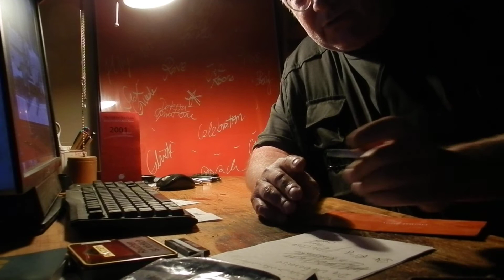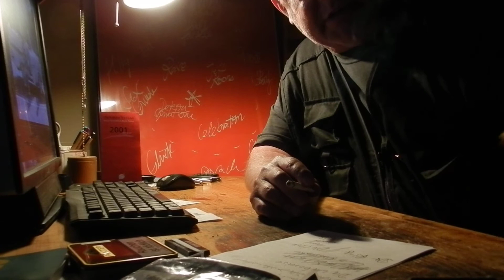Oktober Verlag by Netzberg XII Moral und Geld 2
Unkenntnis und Recht und Dummheit
sind des Unglücks Unterpfand